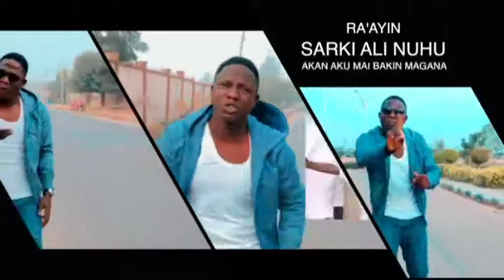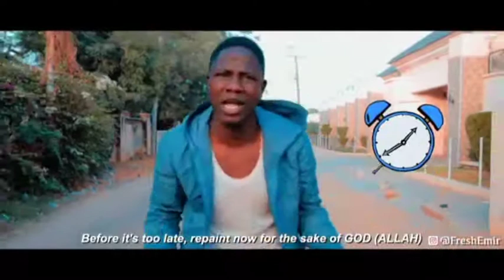kannywood Ra'ayin saiki alinuhu akan aku Mai bakin magana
Kalli sarki alinuhu Yakama aku Mai bakin magana fresh ameir